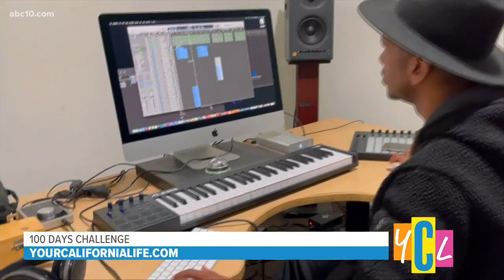Music Producer Marcus Bell’s ‘100 Dayz Challenge’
Marcus Bell has collaborated with artists like Beyonce and Katy Perry. He's now using his success to help others reach goals with a '100 Dayz Challenge.'